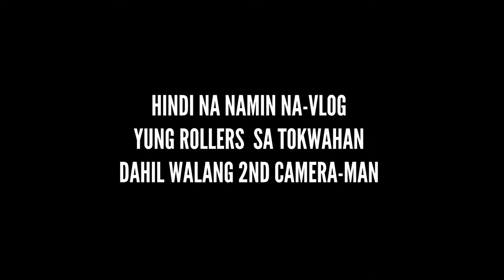Civic ESi Photoshoot Day + Maximizing current equipment | Nightworks VLOG EP 2 (ANOTHER CIVIC!!)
A repeating client had hit us up once again to have a photoshoot of his newly acquired Honda Civic ESi. Here is how it went!

Plus a few words from our main photographer on how to maximize what you currently have set up for your photoshoots!

Follow our Tiktok account: @nightworksmedia